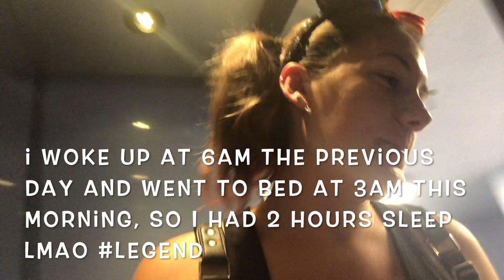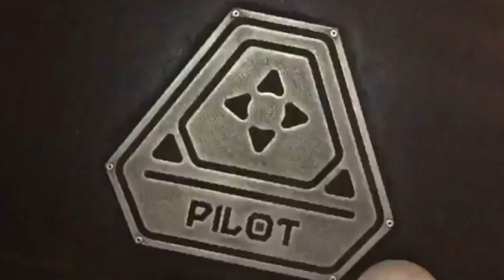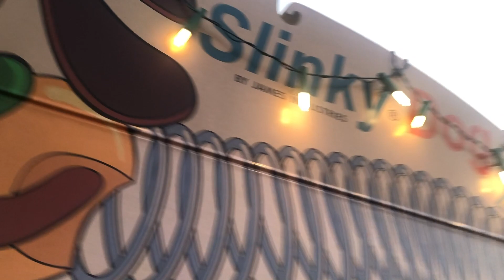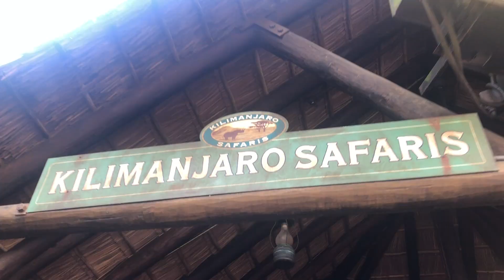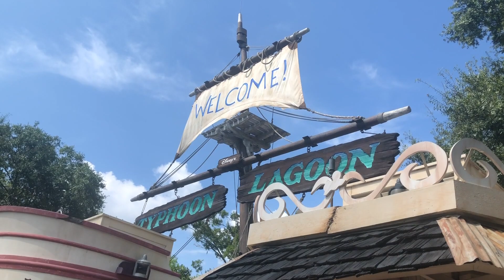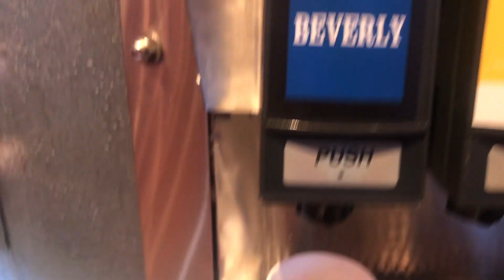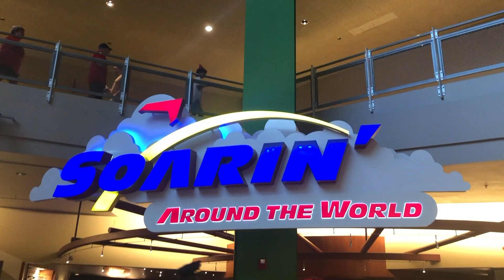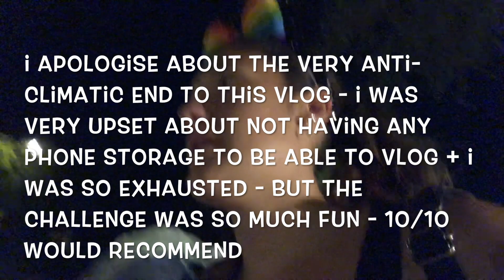Vlog 9 - WDW Solo Trip! Attempting 8 Parks 1 Day Challenge - 4 Theme Park 2 Water Park 2 Golf Course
Hey everyone, KACHOW! I'm Emily, better known as Wanna Be Mouseketeer and today's video is Vlog 9 of my Walt Disney World solo trip! Today I take on another challenge... is it possible to visit 8 Disney parks in 1 day - I made this challenge up so whoop whoop to creative me. I had to try and ride THE BUSIEST 3 rides (or putt 3 golf holes!), meet 1 character, have 1 snack and take a photo of the park icon in every park.. can I complete this challenge whilst running on 2.5 hours of sleep... ?!?!?

I am currently uploading twice a week, both at 8pm UK time. Sunday's are solely for vlogs, which at the moment is my Walt Disney World solo trip series and Wednesday's are for my comparison series between Walt Disney World and Disneyland Paris.

I will be uploading reviews, storytimes and opinion based videos on top of these for the foreseeable future so that I can share all of my Disney and University adventures with you!

I premiere all of my videos with a live chat, so do stop by at 8pm to watch these videos live with me!

If you have any videos you would like to see, please comment on any suggestions or topics down below! If you have any hints, tips or tricks you'd like to share about how I could make my vlogs and videos better - I'd love to hear them!

I am also now fundraising for Make a Wish UK to send terminally ill children to Walt Disney World – here is my link on how you can donate and some more information

Facebook Page – Wanna Be Mouseketeer
Facebook Group – Wanna Be Mouseketeer

Have a magical day and I'll see you real soon!